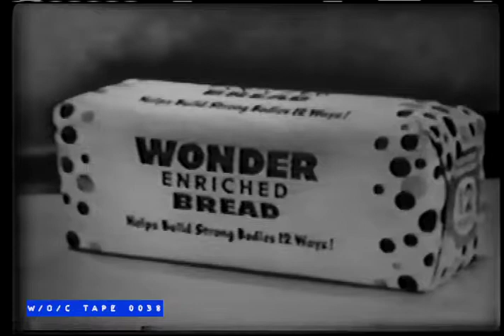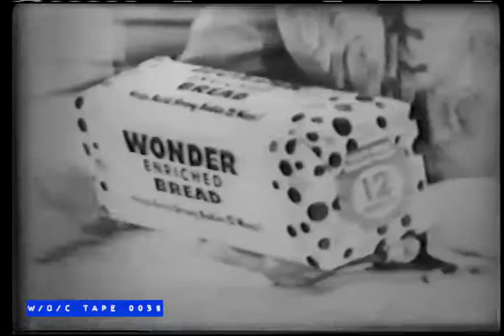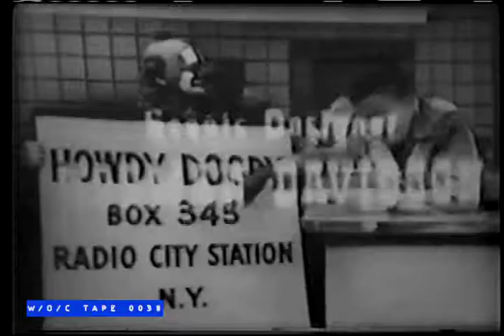Howdy Doody (8/2/58) "Val Carney Carnival" - 1958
Tape 0038 - Howdy Doody - VHS - SP 2Hrs

Cue Card Listings:

VHS SP Speed

0010 My Hero (1953) [TURN OFF COLOR] “Lady Editor”
580 Howdy Doody (9/13/48) Howdys First day at School
1051 Howdy Doody (8/2/59) Val Carney Carnival
1425 Zorro Pilot (First Season) (w/ Original Commercials)
1745 Howdy Doody SP 1955 w/ Gabby Hayes

Tape 0038 is a compilation of 3 episodes of Howdy Doody, 1 episode of My Hero and 1 episode of Zorro. All are from original prints/broadcast masters but are clearly dubs of dubs. These appear to have come from another trader.